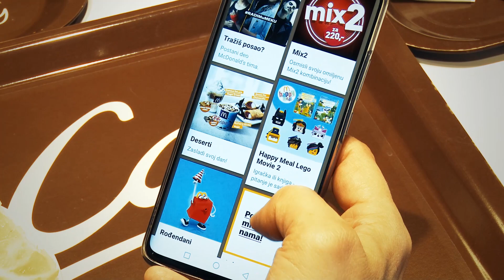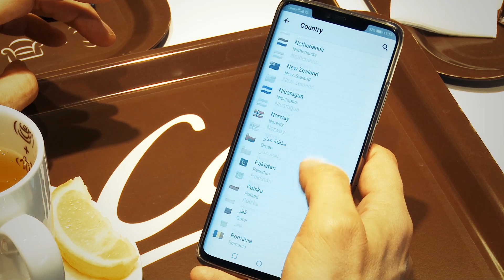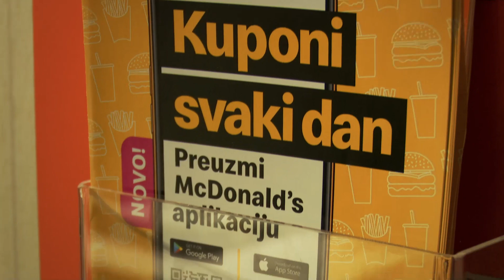Prvi put u Srbiji dostupna McDonald's aplikacija!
McDonald's je za svoje goste u Srbiji omogućio korišćenje aplikacije na mobilnim telefonima.